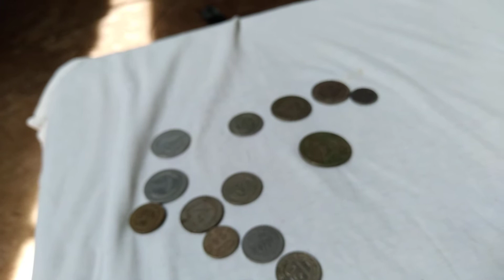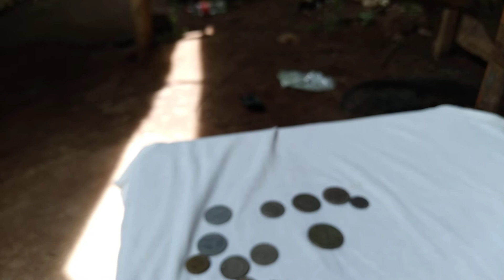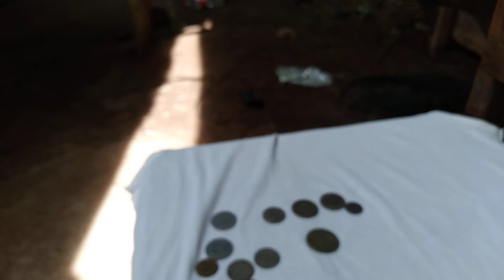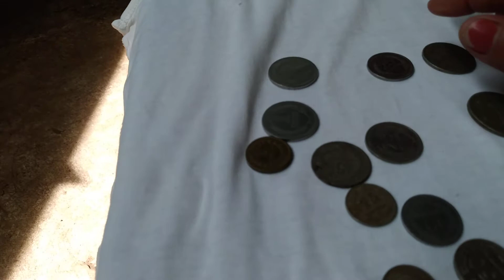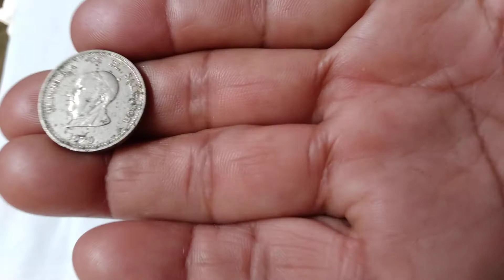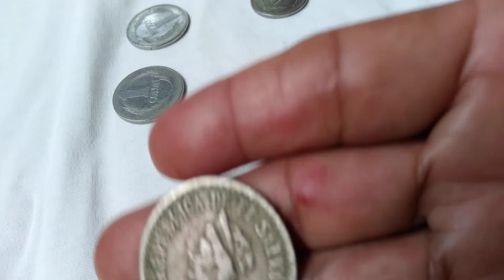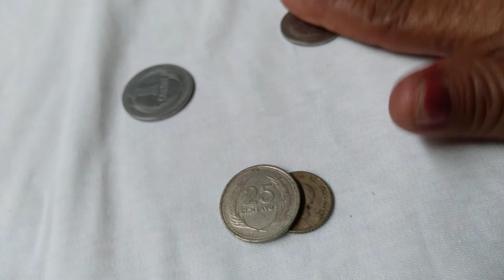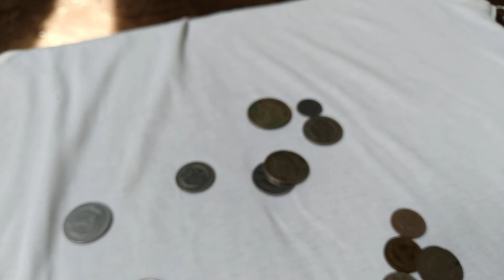enseñando el dinero que conosi en mi niñes y en mi juventud este era el dinero salvadoreño🇮🇱🇮🇱🇮🇱🙏🙏🙏